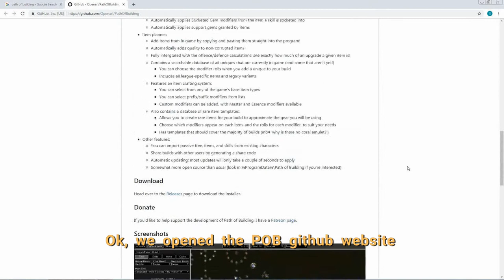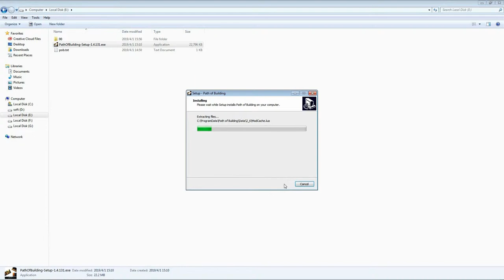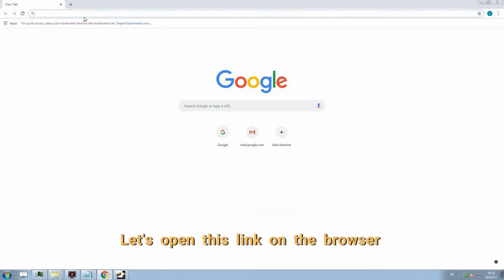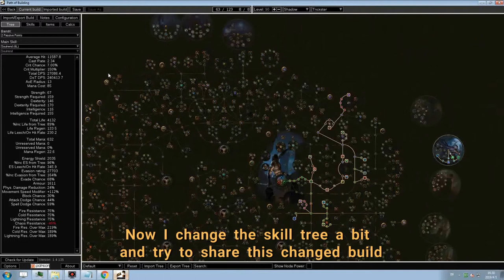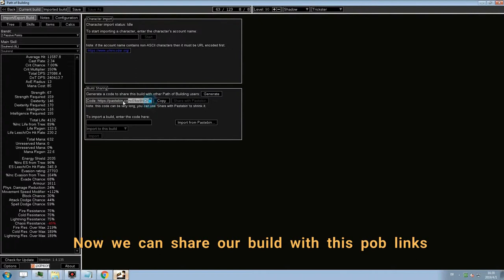How to use PoB Links and share your own builds